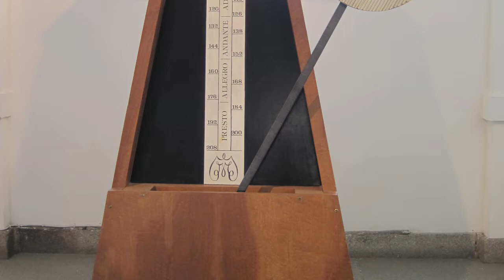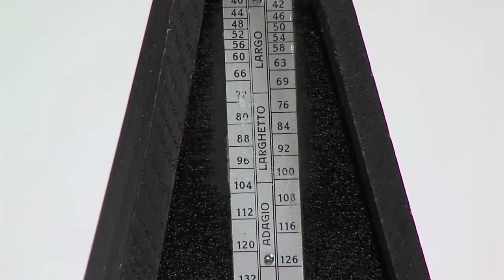Man Ray - Indestructible Object | storia dell'arte in pillole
La storia dell'arte in pillole è un viaggio di Artesplorando. Qui vi parlerò di Indestructible Object  di Man Ray ▼▼CONTINUA SOTTO▼▼

Quest’opera ci parla d’amore e di tempo. Il tempo viene scandito in maniera costante, quasi ipnotica, dal metronomo, mentre l’amore, lentamente, col succedersi delle oscillazioni, svanisce. L’autore è Man Ray, pittore, fotografo e grafico statunitense, esponente del movimento culturale Dada, nato agli inizi del ‘900. L’esemplare originale di quest’opera fu realizzato nel 1923, mentre quello che vediamo qui è una delle tante versioni successive. L’artista infatti ne realizzò una seconda versione già nel 1932. Quell’anno segnò un momento difficile per la vita di Man Ray che dovette superare una cocente delusione amorosa. Per l’artista le donne rappresentarono sempre la luminosità della vita, diventando di volta in volta ombre e luci, realtà e fantasia.

LETTURE CONSIGLIATE
➡ MAN RAY per SKIRA EDITORE
➡ Man Ray. La fotografia come arte